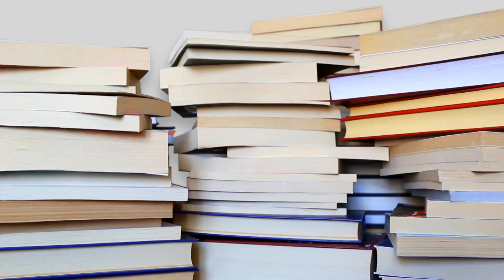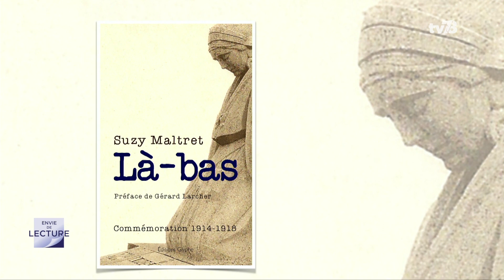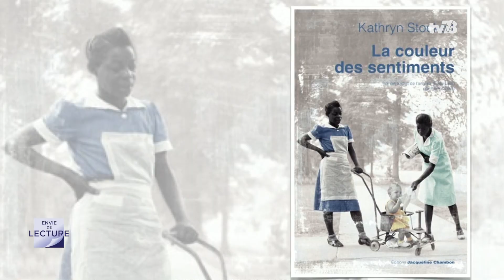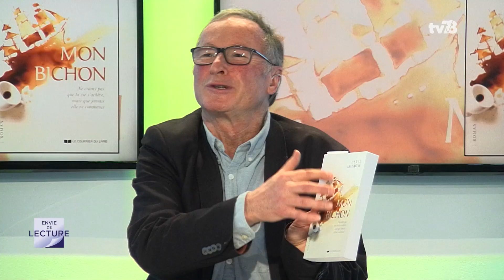Envie de Lecture - Emission de juin 2019. No 39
Invités :
- Suzy Maltret. Présidente d'Arts et Lettres Rambouillet
- Hervé Lauzac'h. Auteur
- Patrick Ottaviani. Auteur et éditeur
- Monico de Miniac. Association "Pirouette

Contenu :
- Suzy Maltret : "Là-bas (recueil de poèmes de Suzy Maltret édité chez Glyphe)
- Patrick Ottaviani : "Kiosque de Jean Rouaud
- Hervé Lozac'h : "Mon Bichon, de Hervé Lozac'h (édité chez Le Courrier du Livre)`
- Bernard Delattre : "Blaise Cendrars / Henry Miller correspondance 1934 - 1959, édité chez Zoé
- Monico de Miniac : "Désir d'Afrique, édité  chez Le Livre bleu.